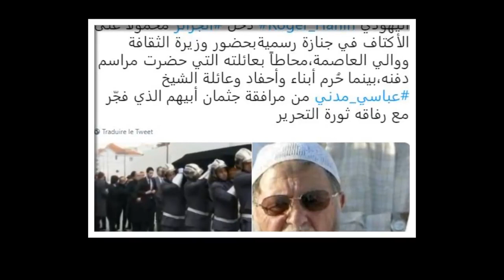Khadidja Benguenna dénonce l’absence d’obsèques officielles pour Abassi Madani 042019 1